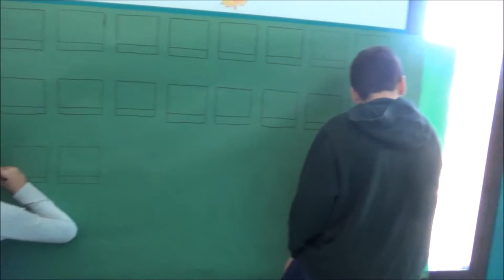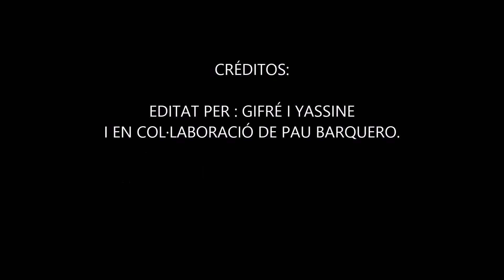Making off Institut Escola Daniel Mangrané Videoclip